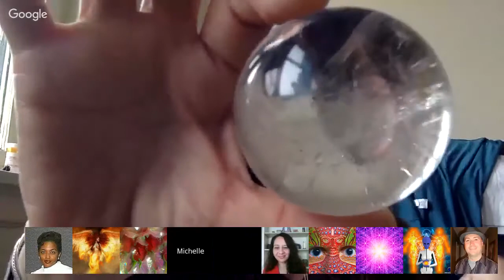Saturday Webinar with Julie Ruiz. March 25, 2017